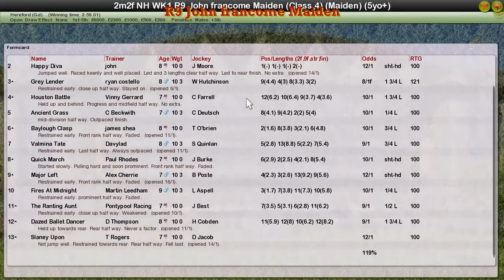NH WK1 R9 John francome Maiden